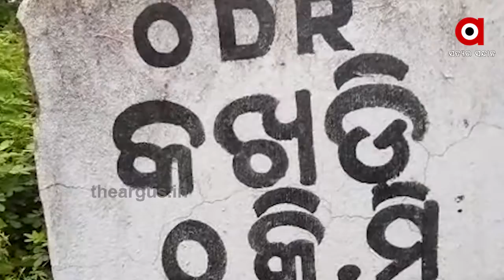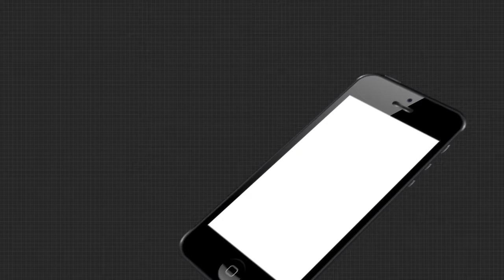କୋରୋନା ବଦଳାଇ ଦେଇଛି ପରିଚୟ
ଲାଇଟ କ୍ୟାମେରା ଆକ୍ସନର ପରଦା ପଛର ନାୟକ... ଦିନ ଥିଲା ମାୟାନଗରୀର ଛାତି ଉପରେ ବଲିଉଡ଼ ଇଣ୍ଡଷ୍ଟ୍ରିରେ ରାଜ କରୁଥିଲେ । କିନ୍ତୁ କୋରୋନା ଉଜାଡ଼ି ଦେଲା ସବୁ କିଛି... ଆଠଗଡ କଖଡି ଗାଁର କୋଟ୍ ମାଷ୍ଟର ସୁକଦେବ ସାହୁ .